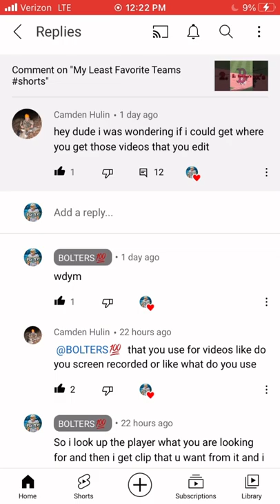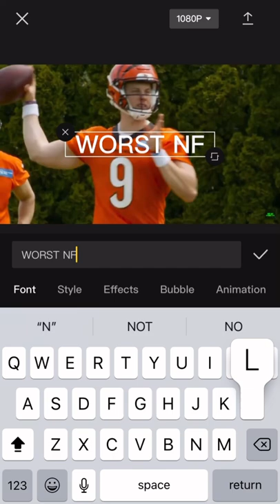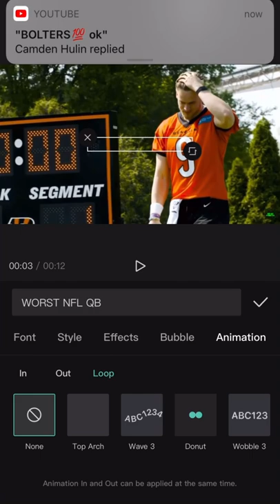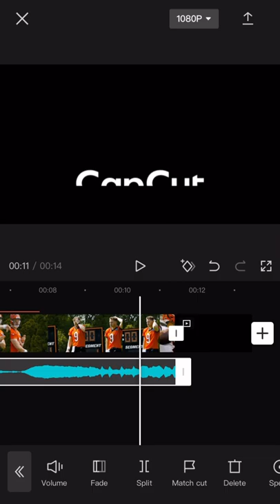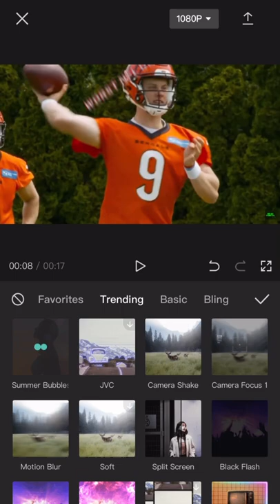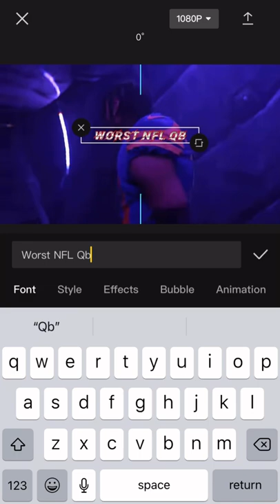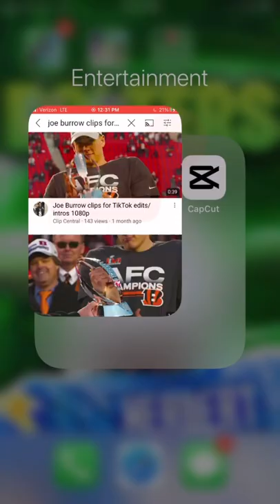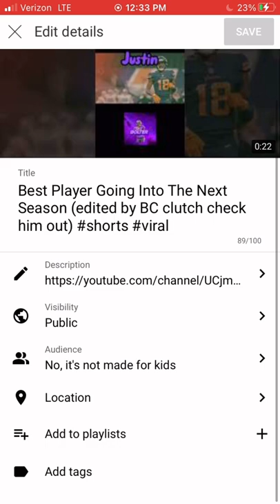Tutorial to make good shorts (works with baseball)